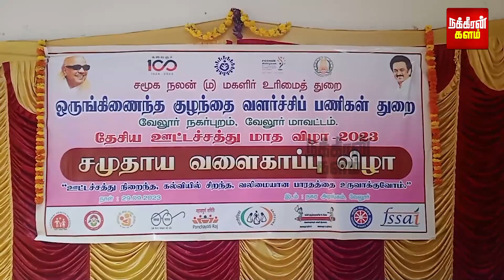ஒரே இடத்தில் 100 கர்ப்பிணிகள்... வாழ்த்த வந்த அதிகாரிகள்.. வேலூரில் களைகட்டிய விழா...